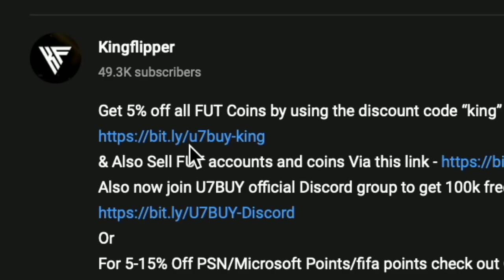Showdown William Carvalho SBC Completed - Tips & Cheap Method - Fifa 23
yo guys welcome to another WC sbc video, this is Showdown William Carvalho, hope it helps and hope you help out the channel